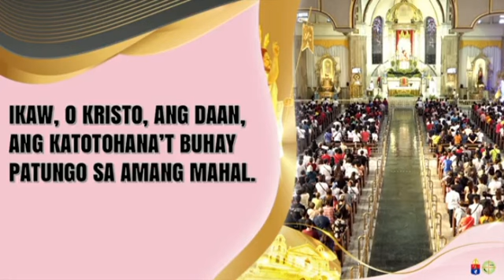Mayo 7, 2023 Rev. Fr. Paul Medina Homily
Ikalimang Linggo ng Pasko ng Muling Pagkabuhay
Quiapo Church
Minor Basilica of the Black Nazarene
St. John the Baptist Parish